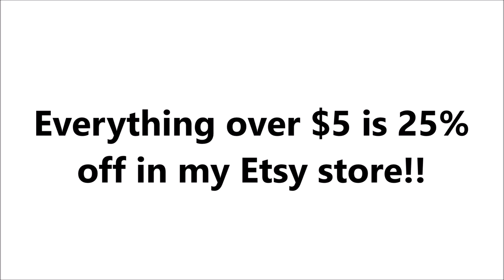25% off SALE in my Etsy store!!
Etsy Shop
Use sale code: SALE25 when checking out for your discount!
Sale good thru December 15, 2015